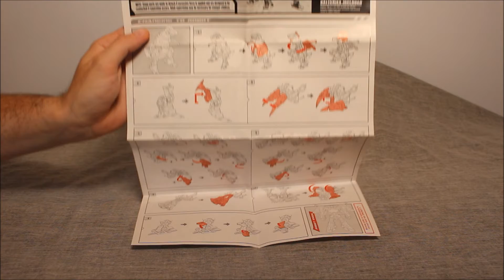Toys R Us Exclusive Transformers Masterpiece Grimlock - GotBot True Review NUMBER 915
This time I look at the Transformers Toy R Us Exclusive Masterpiece Grimlock. This version has less chrome, a weaker jaw hinge and slightly rounded off teeth and tyrannosaurus rex claws. I compare him to the more current Studio Series 86 version of this character. This is definitely an interesting iteration of the dinobot leader but not perfect and not for everyone.

Produced By:
Micheal Desrosiers